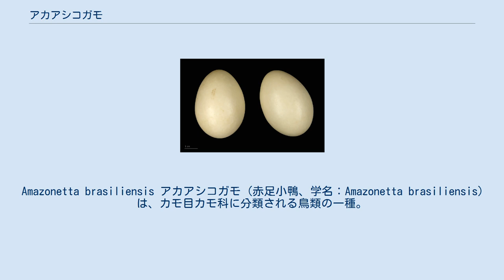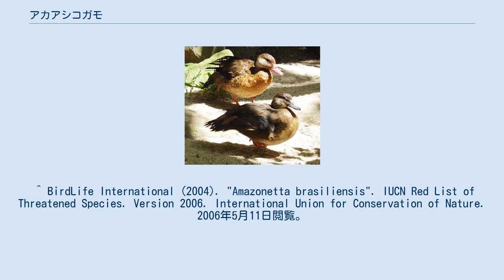アカアシコガモ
Amazonetta brasiliensis アカアシコガモ (赤足小鴨、学名：Amazonetta brasiliensis)は、カモ目カモ科に分類される鳥類の一種。
本種のみでアカアシコガモ属を形成する。
 羽毛は薄茶色。
雄は足と嘴が赤く、頭と首の側面は薄灰色である。
雌の足の色は雄よりもくすんでいる。
 アカアシコガモはペアあるいは最大20羽程度の小さな群れで生活する。
雄雌とも雛の世話をする習性がある。
成鳥は種子、果実、根、昆虫を食べるが、幼鳥は昆虫のみを食べる。
 ウルグアイ、アルゼンチン北部、ベネズエラ、ブラジル北部と東部など、南アメリカ東部に広く分布する。
内陸部の、植生がよく茂った水辺を好む。
 ^ BirdLife International (2004). "Amazonetta brasiliensis". IUCN Red List of Threatened Species. Version 2006. International Union for Conservation of Nature. 2006年5月11日閲覧。
 Database entry includes justification for why this species is of least concern